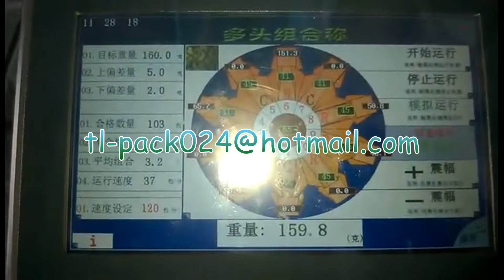Auto Food with sauce filling capping machine,Automatic filling capping machine,Food packing machine